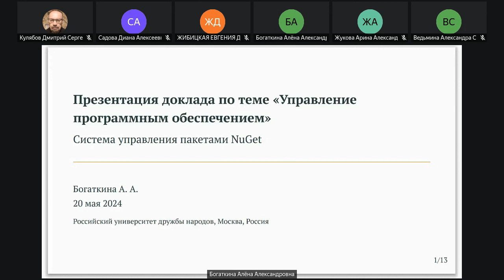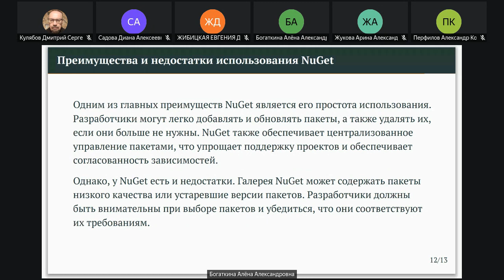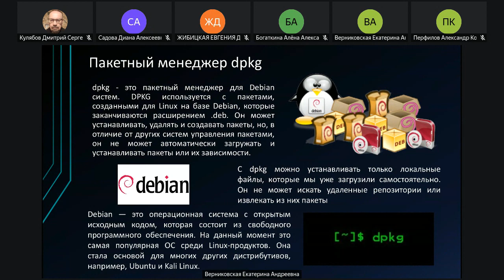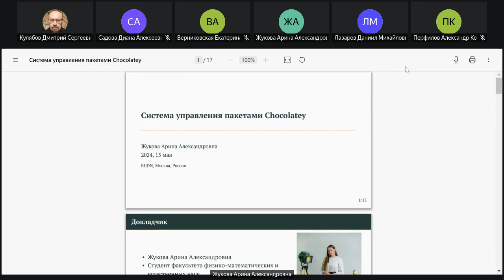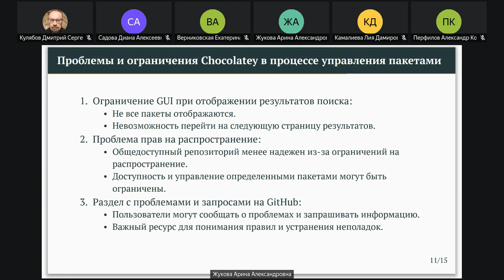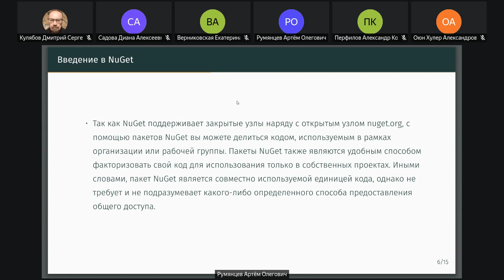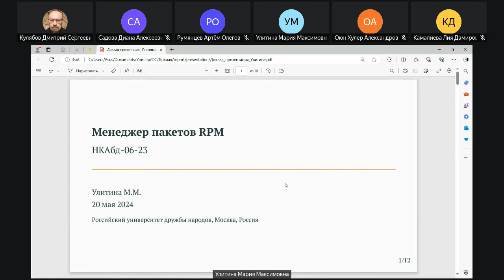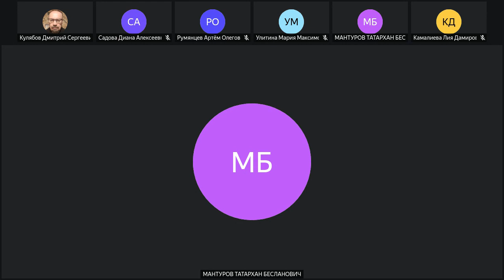Операционные системы, 2024-05-20